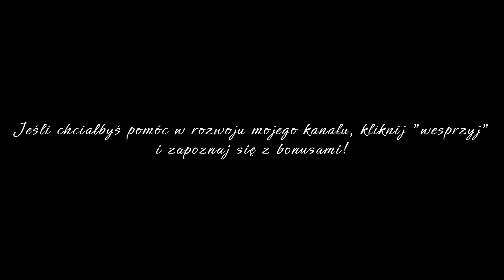GALAHAD - Jak bracia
Na prośbę początkującego pisarza Ignacego Trefla sędziwy Galahad powraca pamięcią do mrocznych czasów swojej młodości. Chcąc sprostać wymaganiom artysty zainteresowanego raczej Przepowiednią Zagłady niż wyprawą Złotego Rogu, która była, jak wiadomo, początkiem eksodusu, Galahad musi ponownie zmierzyć się z tymi momentami swojej przeszłości, o których niekoniecznie chciałby pamiętać...
W peregrynacjach Galahada po burzliwych latach młodości wspomnienie kluczowej dla Przepowiedni postaci Czarnego Jeźdźca przeplata się z tajemniczą postacią białej wilczycy...
Kolorytu całej historii dodaje fakt, że sam starzec jest bohaterem wielu plotek, w których jawi się jako zwiastun zagłady...
Wydawać by się mogło, że  Przepowiednia dopełniła się, że Wielkie Polowanie to już melodia zamierzchłej przeszłości...
Jednak czy tak jest w istocie?